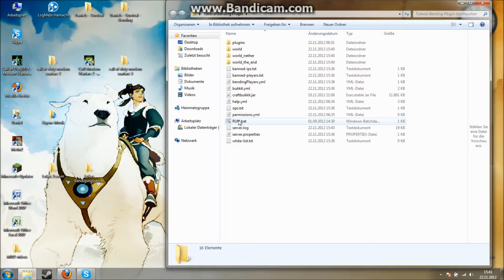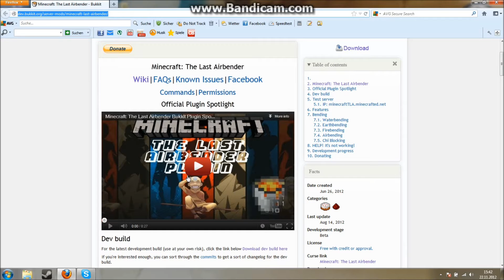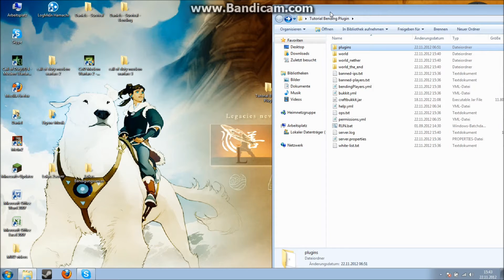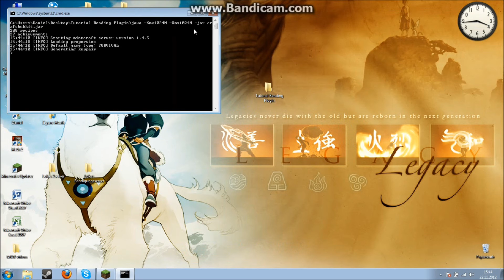Minecraft Bending Plugin Vorstellung [German / Deutsch] [HD]